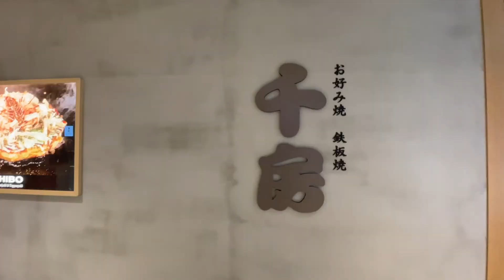#13 all about JAPANESE RESTAURANTS,dining out & about😀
japanese restaurant menu replica display called 'sanpuru'. neighborhood walk😀